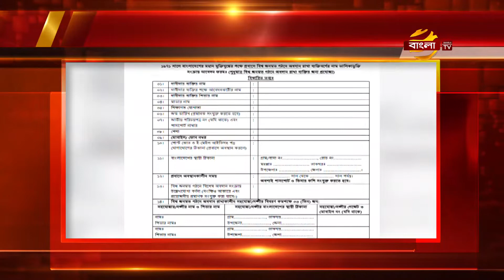মুক্তিযুদ্ধের সময় বিশ্ব জনমত গঠন: সেপ্টেম্বর পর্যন্ত মুক্তিযোদ্ধা হিসেবে অন্তর্ভূক্তির সুযোগ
মুক্তিযুদ্ধ বিষয়ক মন্ত্রী আ ক ম মোজাম্মেল হক জানিয়েছেন, যেসব প্রবাসীরা মুক্তিযুদ্ধের সময় বিভিন্নভাবে প্রবাসে থেকেও মুক্তিযোদ্ধাদের সহায়তায় যুক্ত ছিলেন অথচ রাষ্ট্রীয়ভাবে এখনো স্বীকৃতি পাননি, তারা চলতি বছরের সেপ্টেম্বর পর্যন্ত আবেদনের সুযোগ পাবেন। তবে, যুদ্ধ চলাকালীন প্রবাসী সংগঠনের নেতারা বলছেন, মন্ত্রণালয় এবং দূতাবাসের প্রচারণার অভাবে অনেকে এ আবেদনের ব্যাপারে এখনো কিছুই জানেনা। তাই এ সংক্রান্ত প্রচারণা বাড়ানোর পরামর্শ দিয়েছেন তারা। প্রবাস সংলাপ অনুষ্ঠান থেকে বিস্তারিত জানাচ্ছেন মাহমুদ রুবেল।